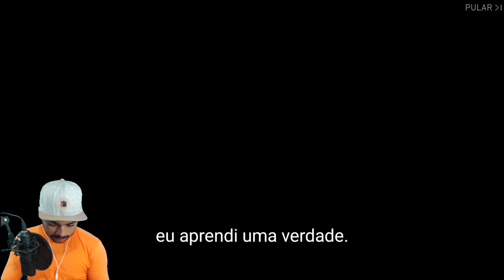INJUSTICE 2 - MODO HISTÓRIA [legendado] CAPÍTULO 1: ALIANÇAS DESPEDAÇADAS